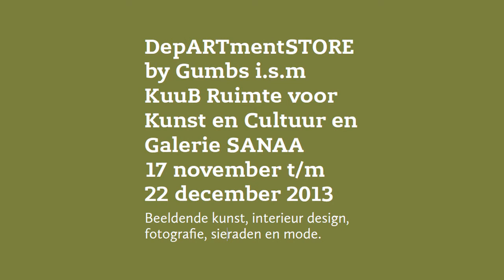Opening DepartmentStore7 by Gumbs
Muziek: El Sol, Composer:  Geomic, Flintlock and Department
CC 3.0 BY-SHARE ALIKE -- Original artist: 3monkeys -- Music available on tribeofnoise.com